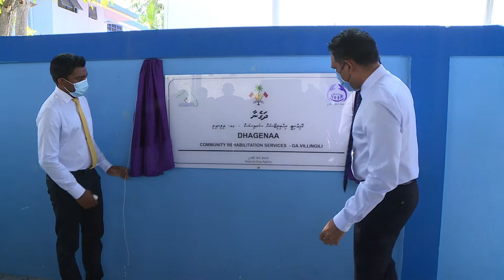Function held to inaugurate Community Rehabilitation Services in Gaafu Alifu Atoll